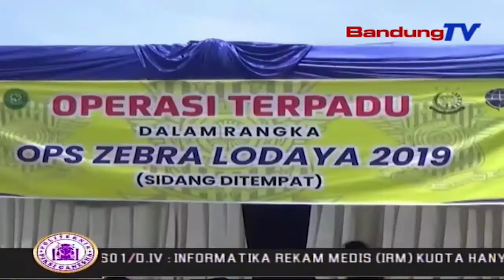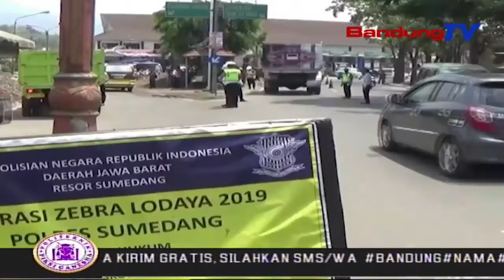217 Pelangar Lalu Lintas Di Tindak Di Operasi Zebra | SBR | BANDUNGTV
SBR | BANDUNGTV | NIKEN PRATIWI | Sebanyak dua ratus tujuh belas pelangar,yang terjaring dalam Operasi Zebra Dua Ribu Sembilan Belas,di Kabupaten Sumedang,langsung di tindak oleh petugas gabungan.Pelanggar tersebut,disidang ditempat dan di kenakan sanksi bayar denda.